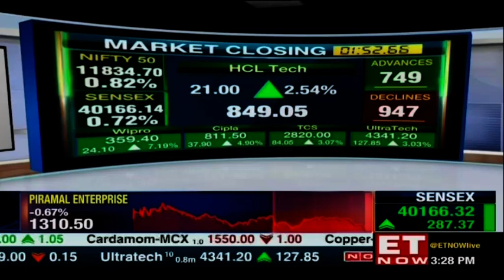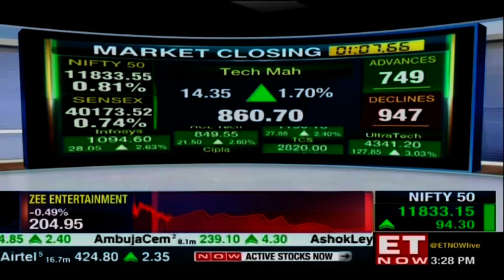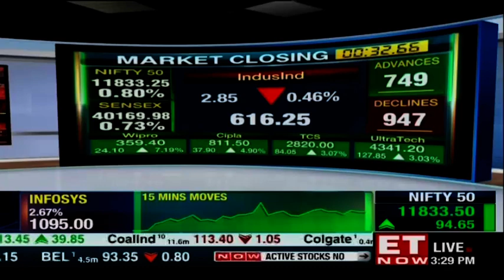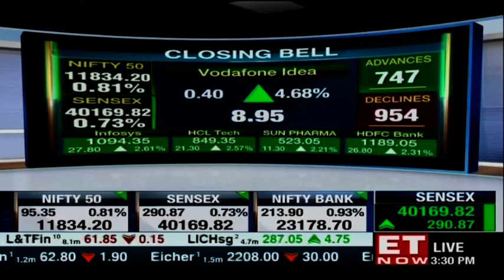Closing Bell: Sensex reclaims 40,000 mark; Nifty settles above 11,800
Sensex reclaims 40,000-mark, jumps 304 points; Nifty settles above 11,800; Wipro rallies 7%, TCS 3%
Banks and IT lead the market rally
16 of 30 Sensex stocks end the day in the green
Index contributors: HDFC Bank, Infosys, TCS, ICICI Bank, HCL Tech
Top Index gainers: Ultratech Cement (3.38%), TCS (3.28%), HDFC Bank (2.58%)
Top Index losers: ONGC (2.91%), ITC (1.36%), RIL (0.89%)
S&P BSE Information Technology biggest sectoral gainer, up 2.99%
S&P BSE Energy biggest sectoral loser, down 0.89%
Volume toppers: TCS, RIL, Infosys, IndusInd Bank, HDFC Bank